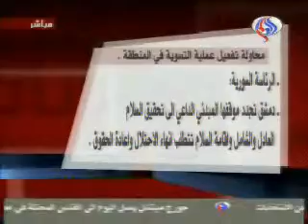مع الحدث - 21 كانون الثاني 2009 - الجزء الاول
ميتشل في المنطقة ومزيد من التعنت الاسرائيلي